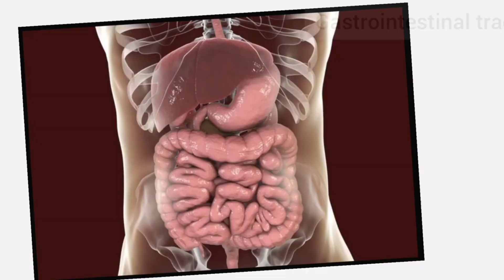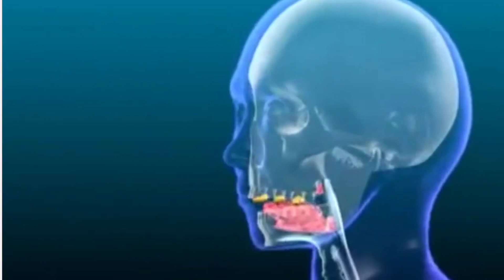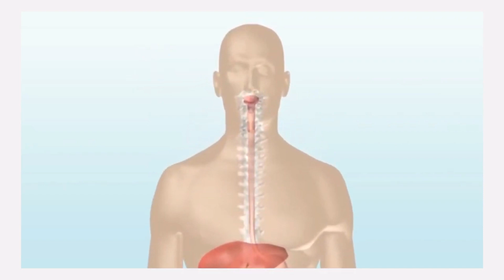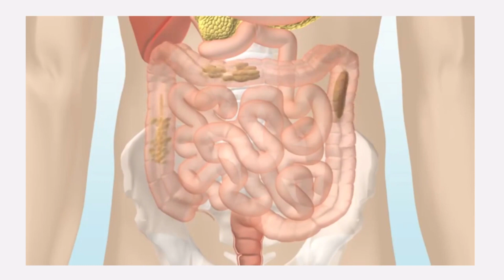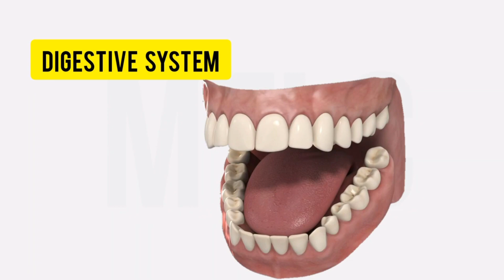Digestive system #1|| Process of digestion|| Explained in Tamil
Digestive system series||| Human Physiology|||

Myself KARTHICK. M and I have done my masters in pharmacy from Madras Medical College and MBA from Madras University. I have more than ten years of teaching experience to the school students and three years of experience to the college students. Hope I may light the fire in your brains.